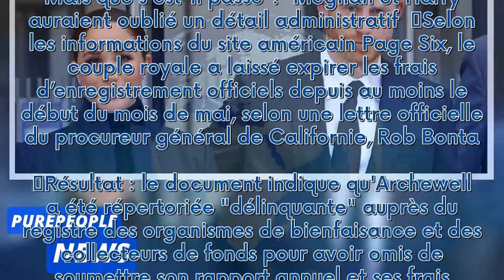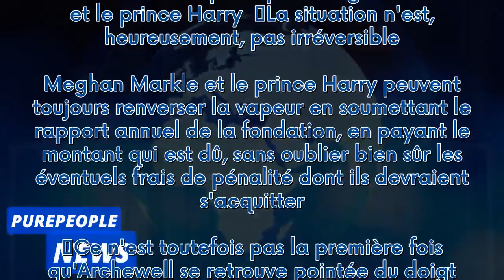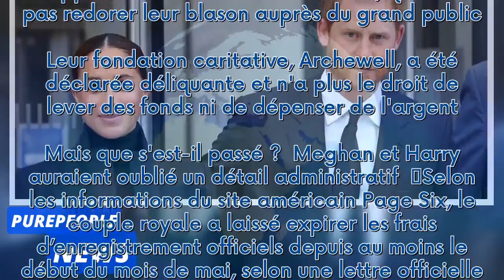Meghan et Harry dans la tourmente : leur fondation Archewell qualifiée de "délinquante"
Alors qu'ils viennent de s'offrir un séjour au Nigéria dans le cadre des Invictus Games, le prince Harry et Meghan Markle viennent d'apprendre une mauvaise nouvelle, qui ne va pas redorer leur blason auprès du grand public. Leur fondation caritative, Archewell, a été déclarée déliquante et n'a plus le droit de lever des fonds ni de dépenser de l'argent. Mais que s'est-il passé ?  Meghan et Harry auraient oublié un détail administratif   Selon les informations du site américain Page Six, le coup...